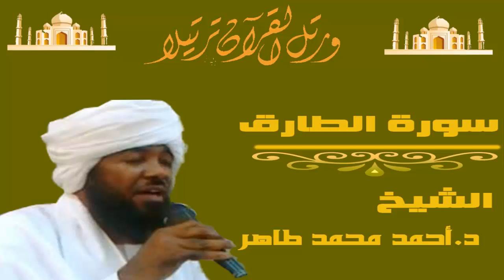الشيخ احمد محمد طاهر سورة الطارق